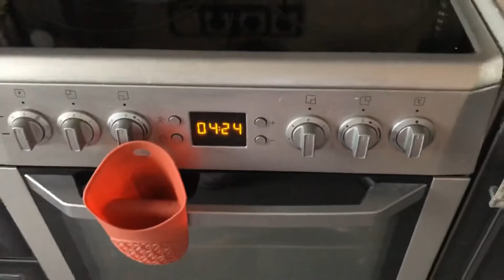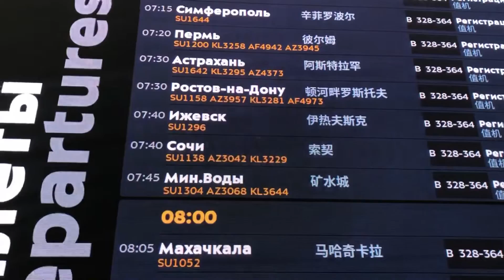ЛЕЧУ НА МОРЕ В СОЧИ/ОБЗОР номера в отеле БЛИЗНЕЦЫ,АДЛЕР ЦВЕТОЧНАЯ УЛИЦА/Адлер июль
ЛЕЧУ НА МОРЕ В СОЧИ/ОБЗОР номера в отеле БЛИЗНЕЦЫ,АДЛЕР ЦВЕТОЧНАЯ УЛИЦА Адлер июль/сочи